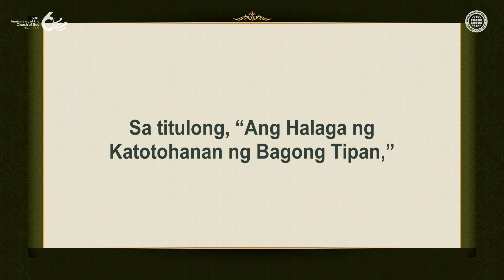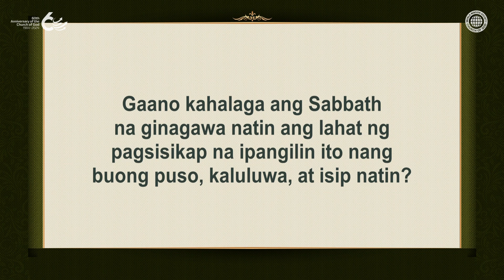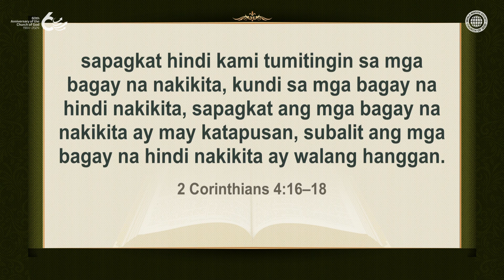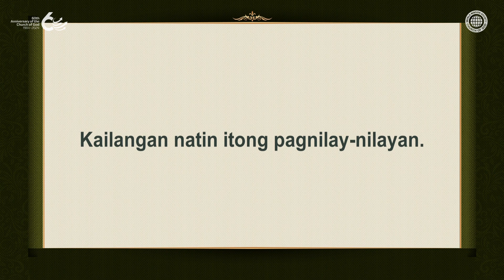Ang Halaga ng Katotohanan ng Bagong Tipan | Iglesya ng Diyos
Tinatag ni Jesus ang bagong tipan para sa Kanyang mga anak kahit sa halaga ng Kanyang sariling buhay.
Kaya naunawaan ng mga banal ng sinaunang Simbahan ang halaga nito at pinanatili ang kanilang pananampalataya hanggang sa huli kahit sa harap ng pag-uusig.
Sa parehong paraan, ngayon, ang mga miyembro ng Church of God ay sumusunod sa bagong tipan gaya ng Sabbath at Paskuwa, nauunawaan ang halaga nito sa pamamagitan ng mga katuruan ni Cristo Ahnsahnghong at ng Diyos Ina.

[Ang karapatang-ari ng video na ito ay nasa Iglesya ng Diyos, Samahan ng Pandaigdigang Misyon. Ipinagbabawal ang pagkopya, pamamahagi, o pagpapadala ng video na ito sa ano mang anyo o sa ano mang paraan nang walang pahintulot.]